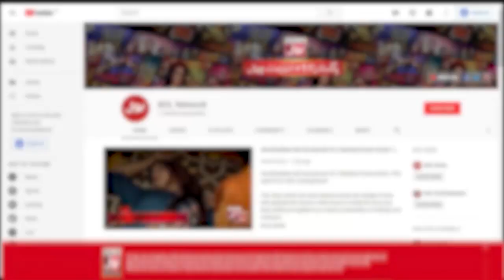Zara Tareen and Farhan Tahir divorced ? | Latest News Went Viral | BOL Entertainment